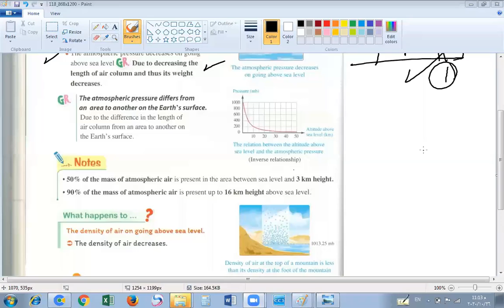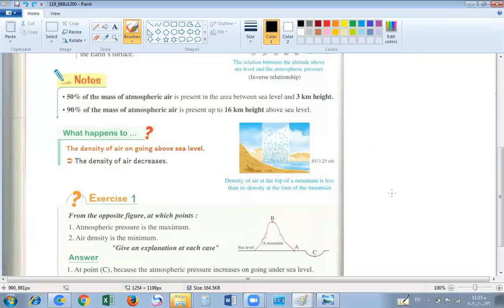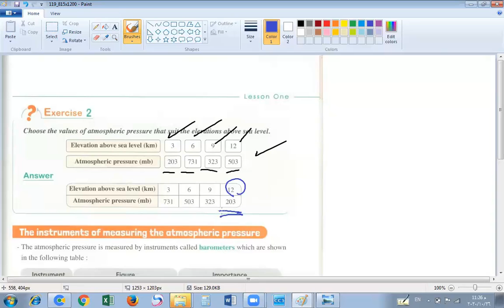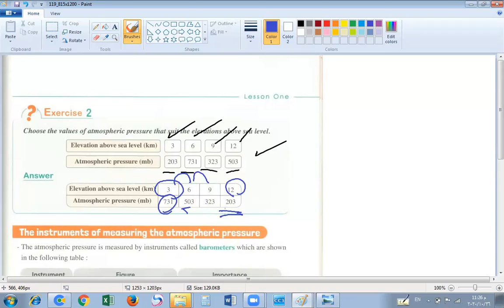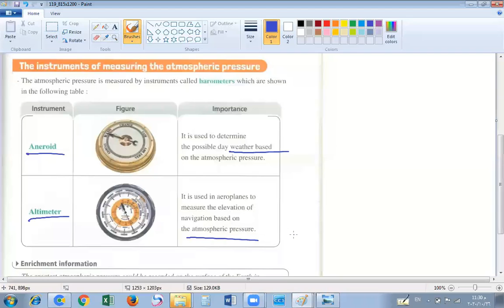2 prep u2 lesson1 2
2 prep u2 lesson1   2